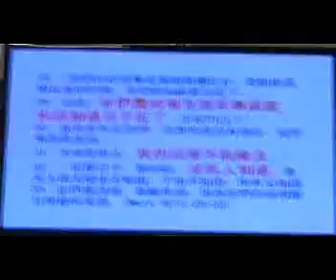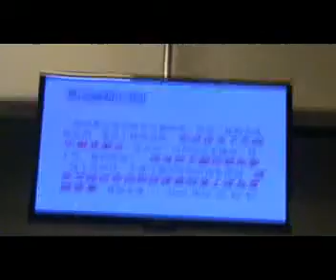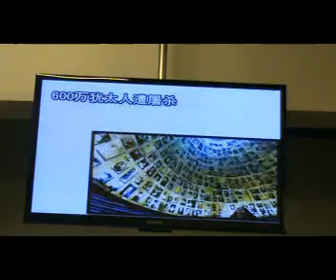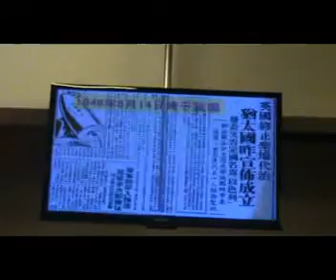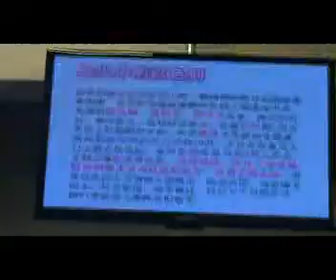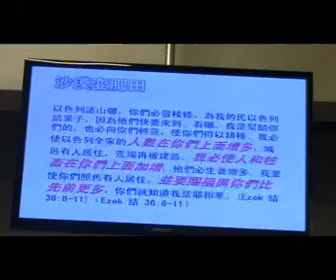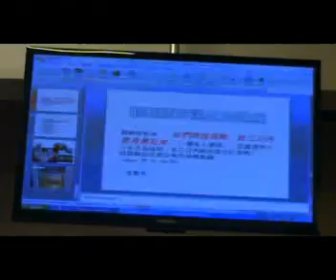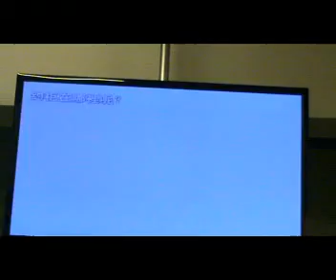以色列——活的预言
你不可不知的末日预言系列 (1)
2012年10月14日，星期天